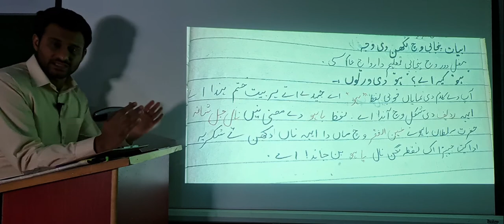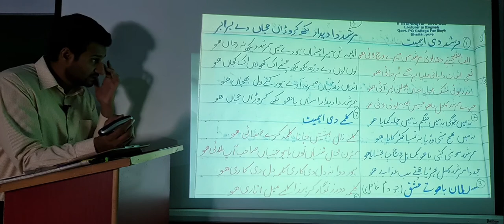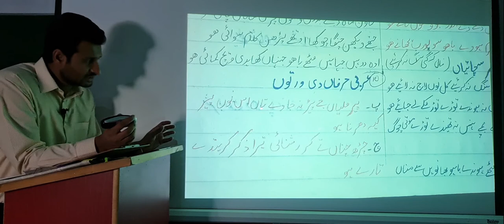CSS PMS-PUNJABI- SULTAN BAHU-Quick Prep series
this video will help students to prepare notes and learn the Basics of Punjabi sufi poetry.Sultan Bahu is very important Punjabi poet and Holds significance in CSS AND PMS PUNJABI PAPERS EQUALLY .WATCH MORE VIDEOS AT @EnglishGuru333